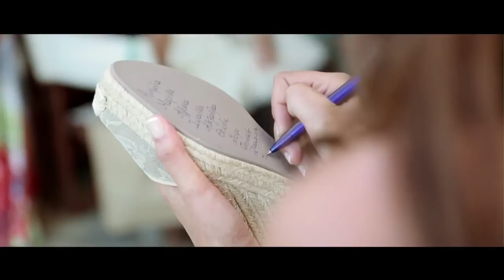Aggelos & Julia Wedding in Andros Greece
"- The idea was as simple as that: get married at a beach!
-- Our thought was that there would be sand, singing and dancing...we couldn't have imagined what came next...!"
Film and Direct
George Kasionis
Panagiotis Fafoutis